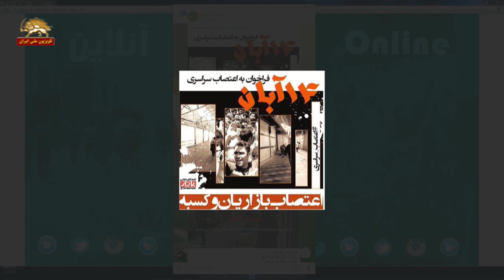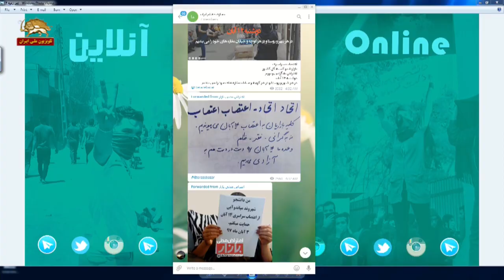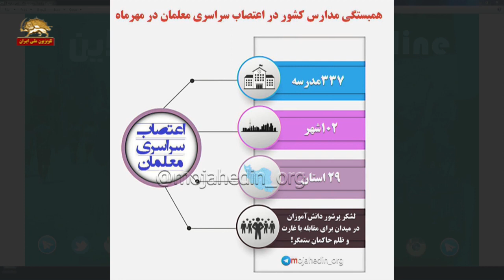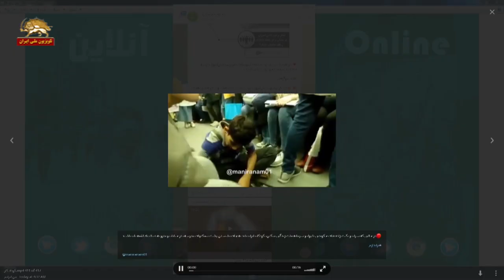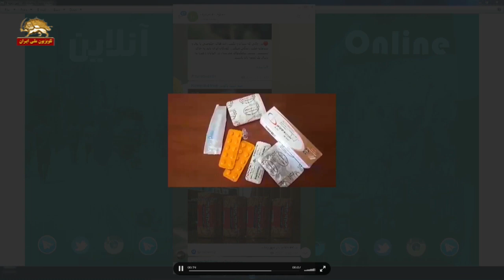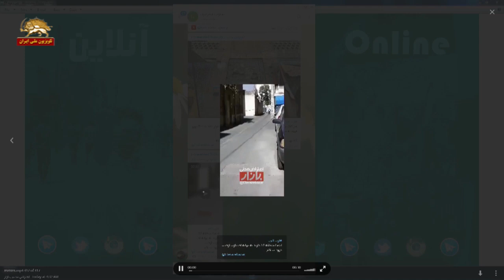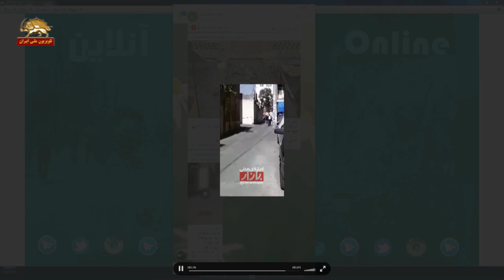اتحاد و دعوت به اعتصاب توسط مردم در فضای مجازی